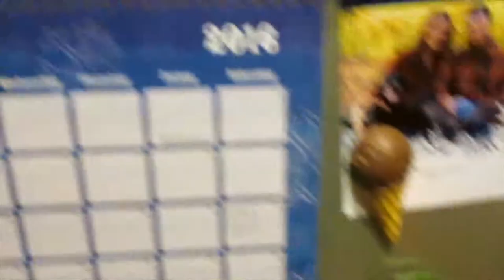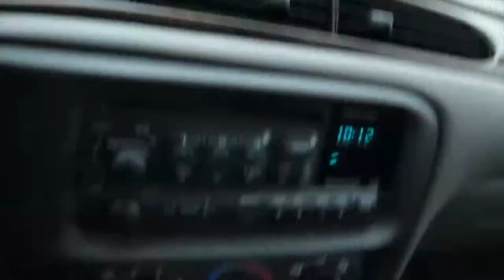Introducing The Guys Part 1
▼Only Awesome People Read Below▼
•What The Video is About:
This our first Vlog where I try and get all or most of the guys together
so we can introduce ourselves. I eventually complete this goal while showing
and sharing what i do on a daily basis.
Hope you enjoy another introducing vlog coming soon!